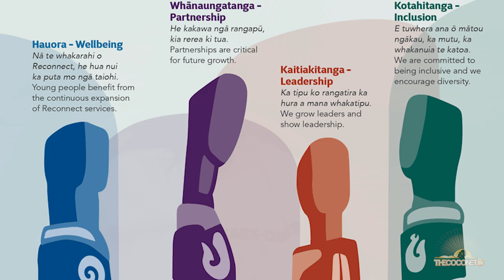Coco Sports Talk - Pasifika Women in Sports: Motherhood & Professional sports careers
Coco Sports Talk with Penina and Ashley - covering all things sports from a Pasifika female lens!

CocoSportsTalk looks at the many stories of Pasifika people involved in sports of all kinds, and the trials and tribulations of the talented athletes from all sectors of our community.

 This episode celebrates Mothers Day where we speak to three Super Mamas who have returned to professional sports after having children.

Lanulangi Veainu plays both professional rugby and rugby league, Baby 'Pitbull' Nansen is a professional fighter in boxing, kickboxing and MMA + former Silver Fern and professional netballer for the Severn Stars in the Vitality Netball Super League - Cathrine Tuivaiti.

They share with us the struggles and joys of being Mamas while staying on the top of their sporting careers.

{{28360}}

Watch the whole show, or pick and choose the sports you're interested in below -

00:00 Intro

00:41 Lanulangi Veainu - Professional Rugby & Rugby League player

05:24 Baby Pitbull Nansen - Professional Fighter

08:36 Cathrine Tuivaiti - Professional Netball Player

14:55 Wrap up for this week

Join us to learn a little bit more for your sport fix!